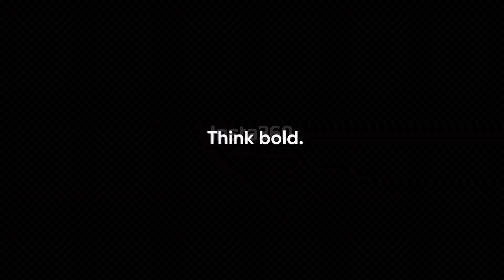INSTA360 ACE PRO AI WARP INTELLIGENZA ARTIFICIALE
RØDE Lavalier II Microfono Lavalier
Microfono ottima qualità da usare anche nel casco
collegato ad action cam

Action cam LA MIGLIORE in assoluto
Insta360 Ace Pro GUARDA PERCHè

Insta360 Telecomando con Anteprima GPS

iNSTA360 GO3 ACTION CAM VERSATILE PICCOLA , COMODA
DOPPIO MICROFONO incorporato

insta360 ONE RS 4K Edition Get-Set Kit

Insta360 Pacchetto Moto Nuova Versione

DAINESE STIVALI DA MOTO

Calze termiche traspiranti , massima qualità

DAINESE Carbon 4 Long Guanti Moto
altissima qualità e protezione

Cinghia anteriore per COLLEGARE ACTIONCAM AL CASCO
PER LA maggior parte delle fotocamere sportive

Supporto morsetto per bici e moto, asta di prolunga
in alluminio e kit di supporto per telefono,
per GoPro insta360 one

Adattatore a sgancio rapido
con adattatore di connessione Accessori GO 3

Power Bank, 10000mAh Ultra Sottile & Leggero

Insta360 Supporto PIEGHEVOLE

SanDisk Ultra 32 GB microSDHC Memory Card + SD

Ixon Ix-airbag Gilet

GIACCA AIRBAG AIRSCUD

BERRETTO SLIM FIT
motociclismo, attività all'aperto

SOLO GILET TAGLIA XL ( puoi compare le maniche in seguito!)

HUAYUWA Custodia per fotocamera compatibile
con Insta360 GO3 con filettatura da 1/4 di pollice

TELESIN Cinghia anteriore per casco da moto, per
GoPro Hero 11 HERO 10 Hero 9 Hero 8 Hero 7 Hero 6 Hero 5
DJI Osmo action 3 insta360 X3,ONE X2 e la maggior
parte delle fotocamere sportive

SCORPION EXO TECH CARBON

INBIKE Guanti da Moto Pelle di Capra Invernali alta qualità

Guanti comodissimi! REV'IT Revit Spectrum Guanti da moto

Casco Scorpion EXO-TECH SOLID

Scalda collo moto Alpinestars Neck Warmer Baselayer Nero Os

Scalda collo invernale

Kit moto XFORTE pulizia e protezione, tre prodotti senz'acqua e senza risciacquo

Xiaomi Portable Electric Air Compressor ECONOMICO

➡️OAK & IRON Compressore Aria Portatile per Auto 10.3 Bar Pompa Elettrica Alta Precisione Pneumatici Gonfiatore per Auto, Moto, Bici, Pallone

Kit Riparazione Pneumatici Auto Foratura Pneumatici Pneumatici Tubolari 7pc Tubeless per Emergenza Auto Auto Motociclo Camion ATV Jeep Trattore 20 Corde Riparazione Spine

OTTIMA BORSA ECONOMICA UNIVERSALE OCKBROS Borsa Posteriore per Moto,